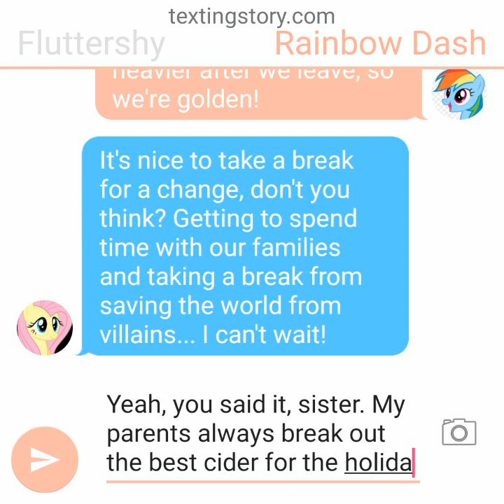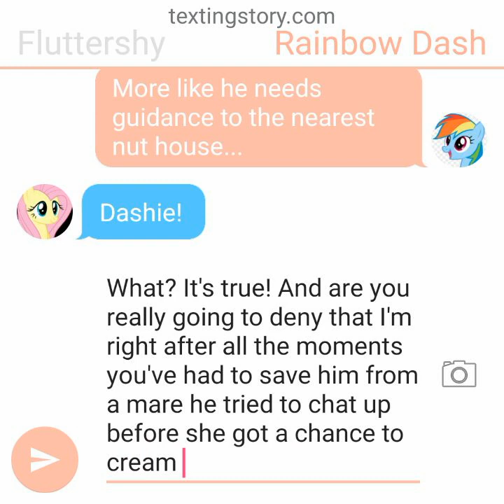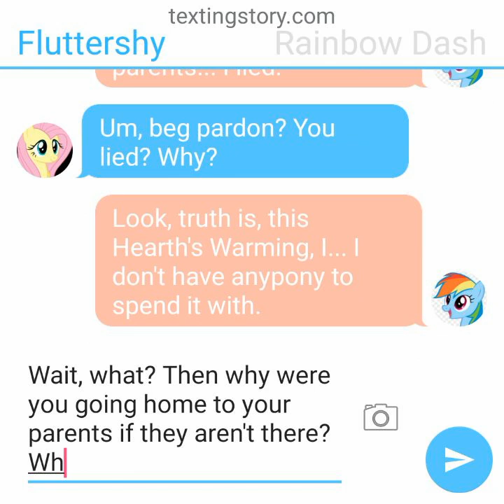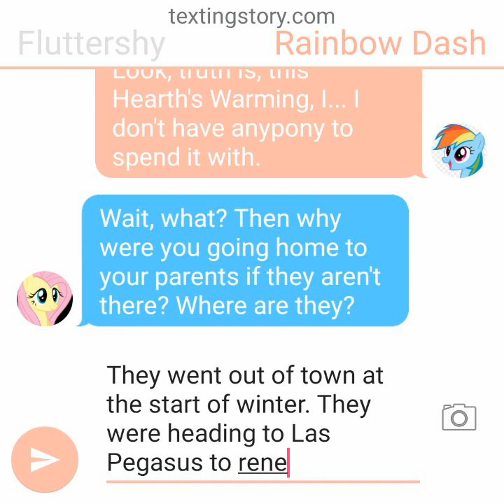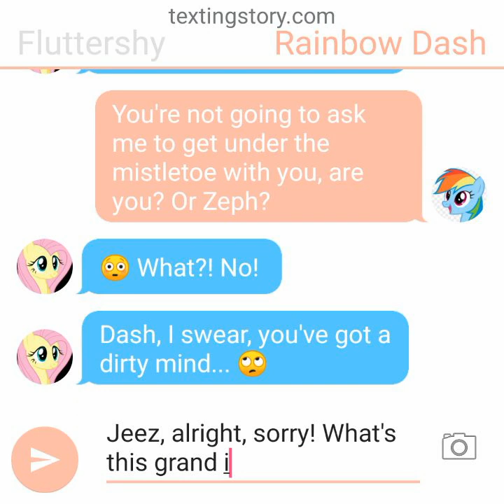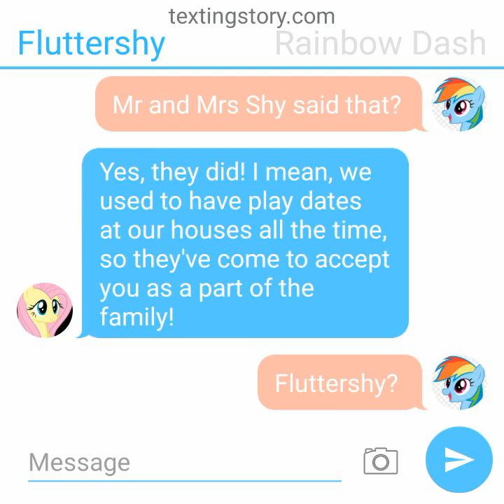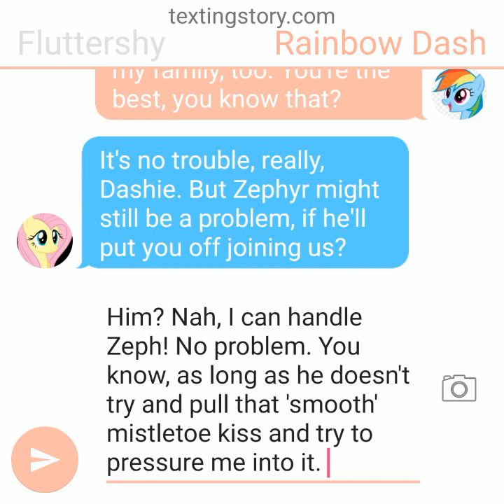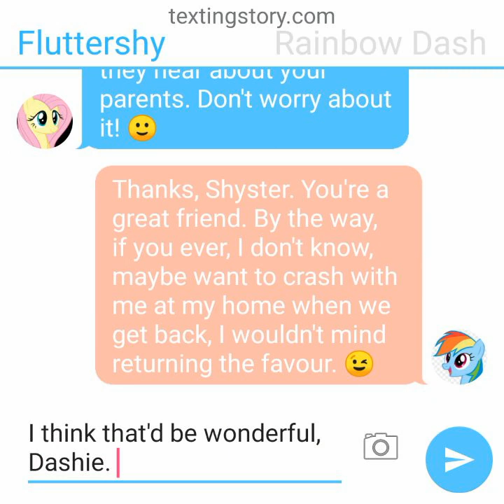Christmas Special - Fluttershy and Rainbow Dash - A Lonesome Holiday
*Original story idea plotted by Amethyst Dawn and FireRain*

Hearth's Warming is coming up and families are flocking away to be with each other for this family-time celebration. For Rainbow Dash, she confesses that this is not the case for her when she's taking with Fluttershy. What could have possibly happened for her to not have any family to spend time with during this special occasion?